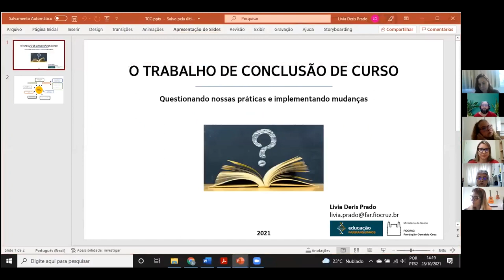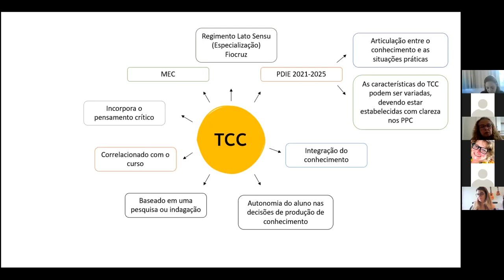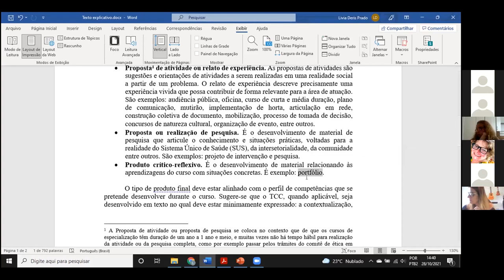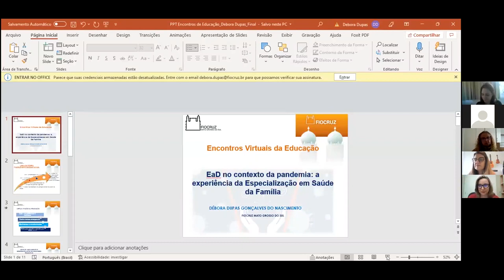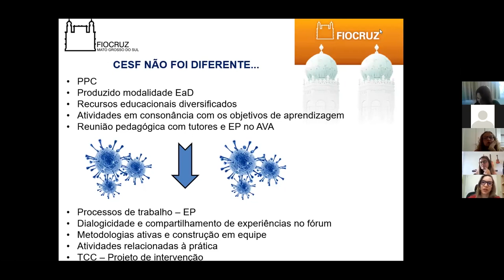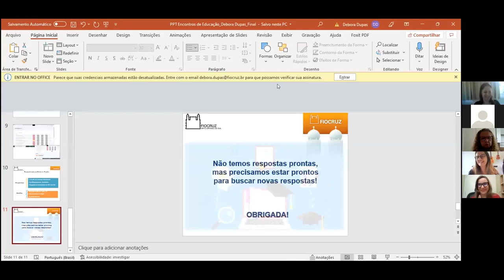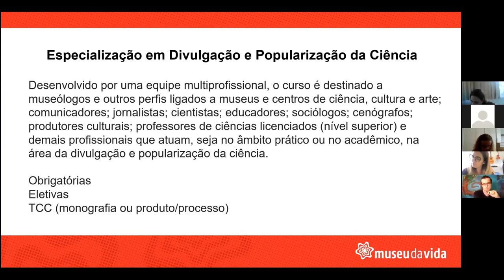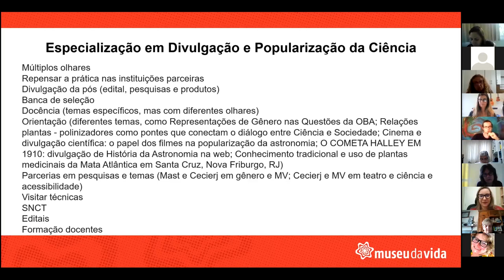Especializações na Fiocruz: qual o limite para ousar e inovar? – 28 de outubro de 2021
Como proposta de fortalecimento do Fórum da Escola de Governo da Fiocruz (FEGF), foram propostos 6 debates mensais, sempre na última quarta-feira do mês. Foram sugeridos vários temas, dentre eles: O PDIE e as especializações: implementação e acompanhamento; Especialização na Fiocruz: compartilhamento de experiências, aprendizados e desafios comuns; Potencialidades e limites dos cursos de Especialização e seu papel para o SUS na atualidade; Escola de Governo Fiocruz e a rede de escolas: articulações políticas e aspectos regulatórios e institucionais; Ações afirmativas; Formação docente; Acompanhamento de egressos.